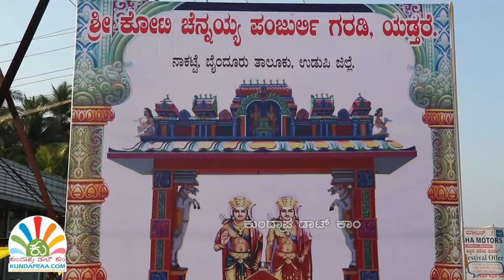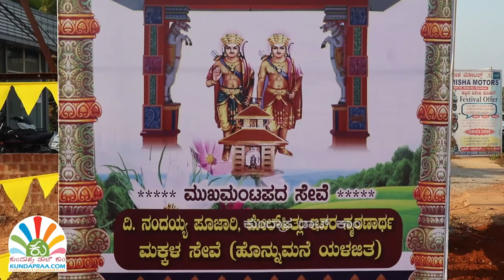ಶ್ರೀ ಕೋಟಿ ಚೆನ್ನಯ್ಯ ಸಹಿತ ಪರಿವಾರ ದೇವತೆಗಳ ವಿಗ್ರಹಗಳೊಂದಿಗೆ ವೈಭವದ ಶೋಭಾಯಾತ್ರೆ